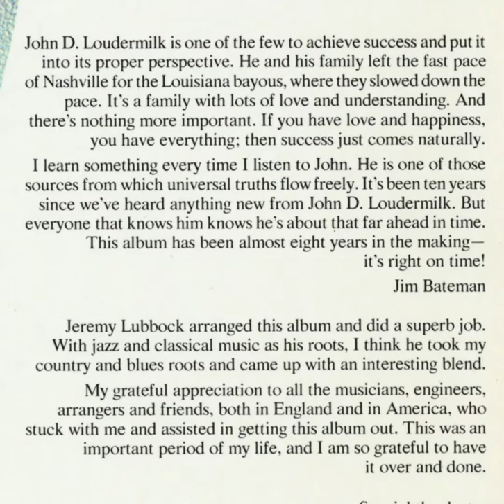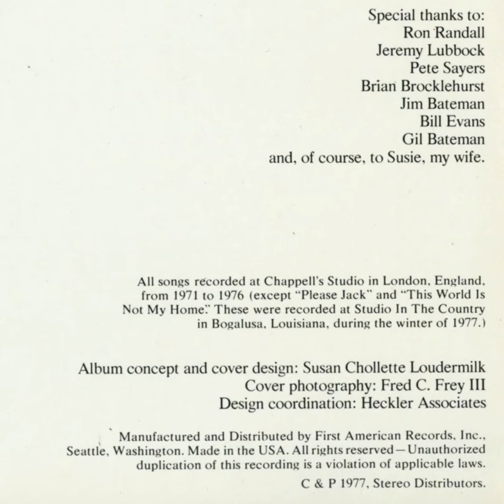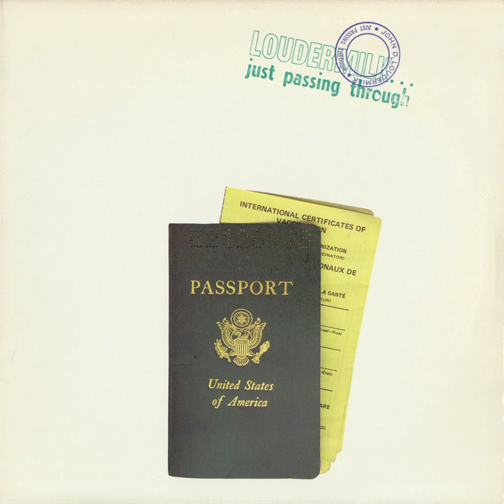03 Flying Fish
Volume II: Just Passing Through is the last studio LP ever recorded by John D. Loudermilk.  It was released in 1977.